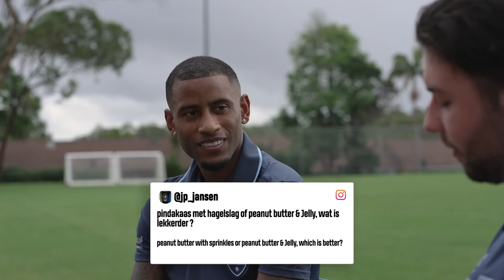JAYDEE asks LUCIANO NARSINGH your questions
Sydney FC's newest signing, ex-Premier League and Holland winger Luciano Narsingh has sat down with Sky Blues fan content creator JayDee and answered your questions.

Find out about Arjen Robben’s crazy pre-match ritual, what it’s like to score against world class keepers such as Manuel Neuer and David De Gea, and get a first taste of Luciano’s team initiation song in this full-length AskLuciano Q&A!

Watch until the end to see if your question submission bagged you two free tickets to SYDNEY FC v MELBOURNE CITY at Netstrata Jubilee Stadium tomorrow night!